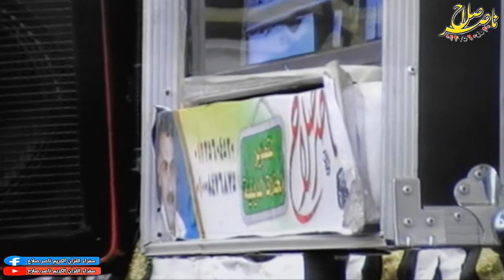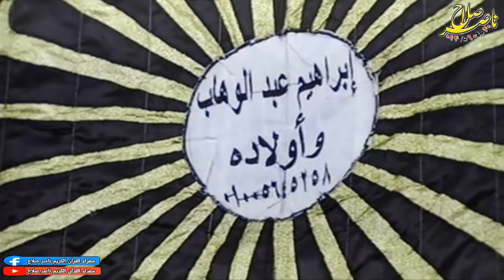الشيخ محمد الطاروطى الختام عزاء والدة الحاج حمدى عبدالعال واخوته بيشة قايد الزقازيق 24 11 2020